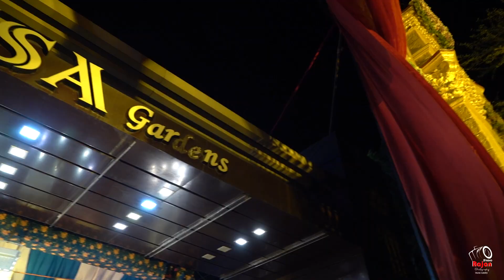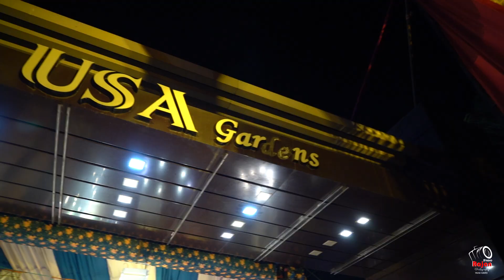The Grand wedding Highlight Of | Ravi & Narinder | AMBALA I RAJAN STUDIO AMBALA I 7404143689